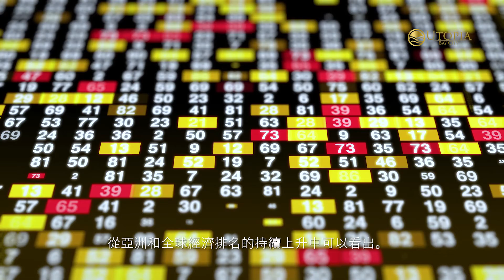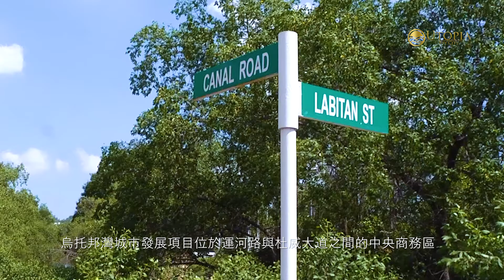Utopia Bay City | West One Tower